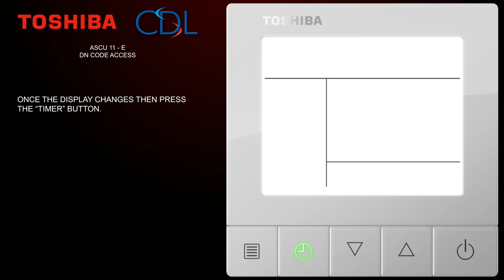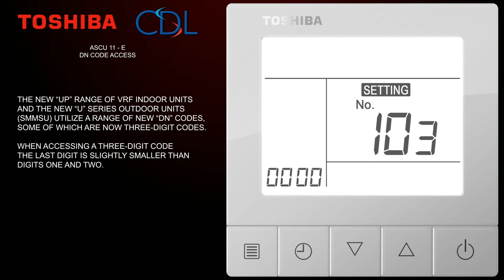RBC ASCU11 E 03 DN Code Access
Description of how to access CN codes on the Toshiba RBC-ASCU11-E compact remote control.  Contact Cool Designs ltd for any DN code function.